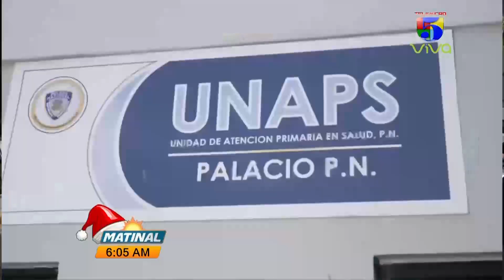P.N identifica a quien lanzó bloque a vehículo de joven en la 27 de Febrero | Matinal